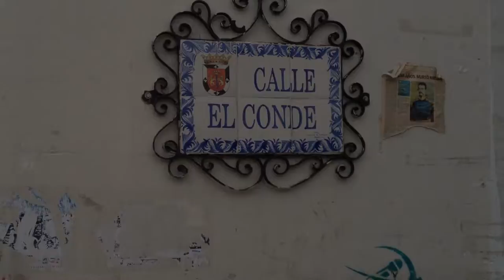El Conde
Audiovisual sobre el origen del nombre de la calle El Conde.

Esta publicación fue realizada para la clase de Periodismo Digital.